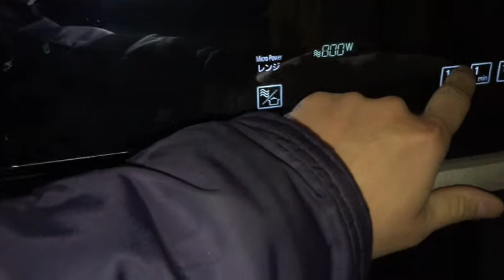YUMMY Japanese Chocolate Mini Pancakes Whipped Cream & Margarine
You can buy mini pancakes in little packages at Japanese supermarkets.

Bingo 5,
Japan Lotto,
Japan scratch lotto
Japan sightseeing,
Japan travel guide,
JAPAN,
Japanese banking,
Japanese culture,
Japanese language,
Japanese,
Japanican,
lottery,
takarakuji,
things to do in Japan,
Tokyo,
Typhoon in Japan,
visit Japan,